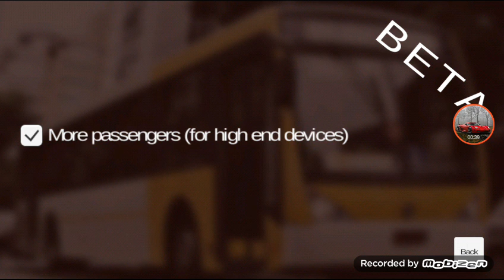Proton Bus Simulator APK File V58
Sorry no space in mobile for ending